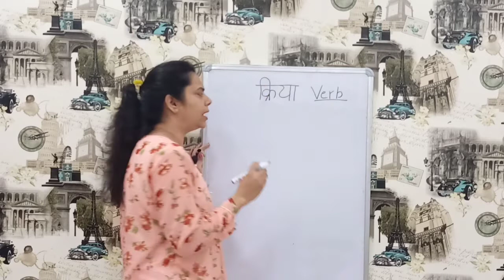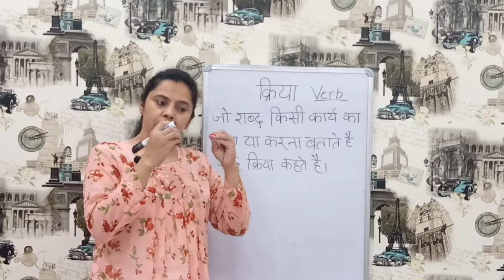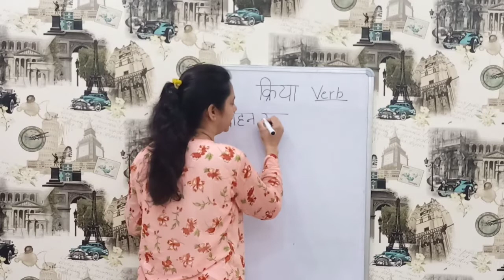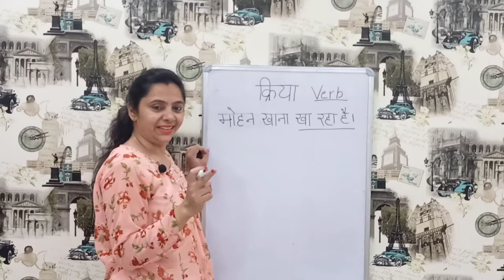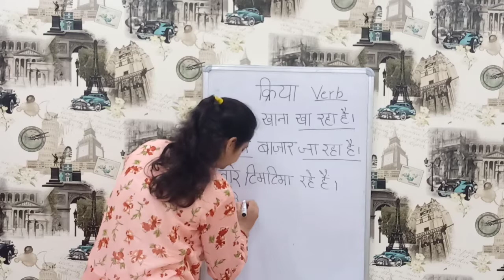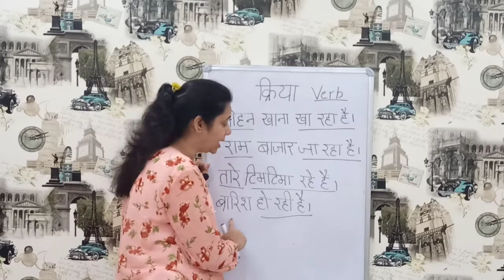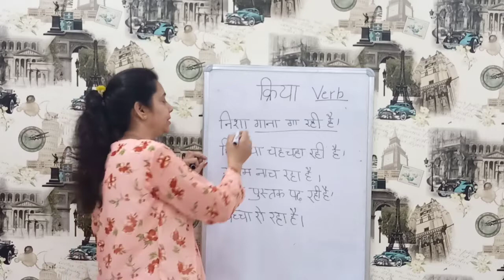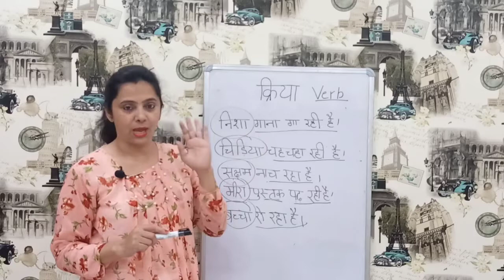क्रिया किसे कहते हैं ? || Kriya ki Paribhasha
Friends is video maine aapko kriya ki Paribhasha example k sath batai hai.

(3) badi e ki matra

Social media platforms:

2.Facebook- Richa Kapoor
3. Instagram- richa_kapoor.official
4. Twitter-@RichaKapoor_81